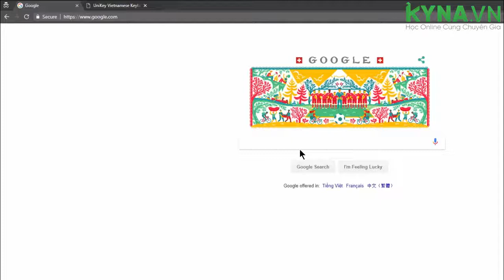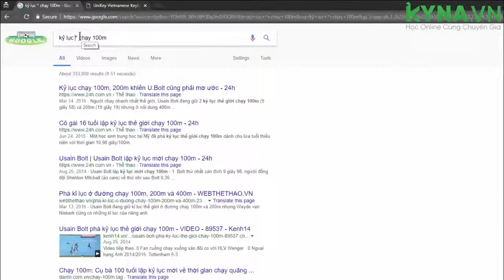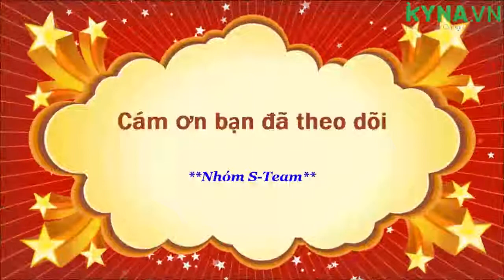cách tìm kiếm tài liệu hiệu quả trên mạng-Nguyễn Công Trình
cách tìm kiếm thông tin ,tài liệu hiệu quả trên mạng-Nguyễn Công Trình